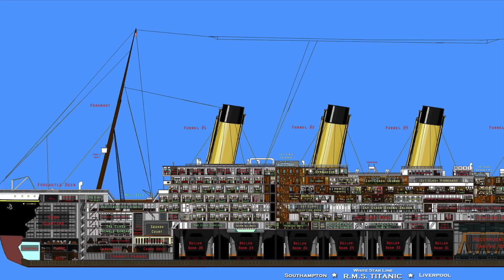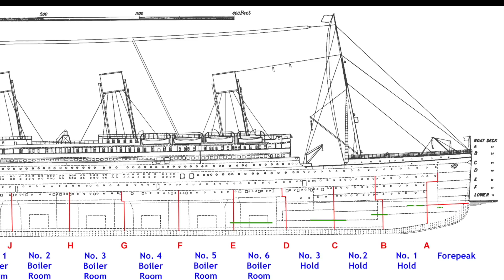Why didnt Titanic Boilers explode during the sinking? Reupload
In this video we discuss what could of possibly been the reason why the Titanic boilers didnt explode during the sinking.